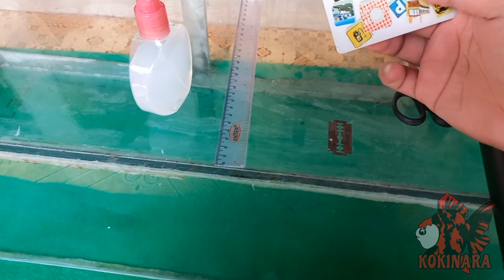CARA MEMASANG BACKGROUND AKUARIUM ‼️ SANGAT MUDAH ‼️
untuk vidio kali ini saya akan membagikan bagaimana cara saya mengganti background lama saya yang berwarna putih menjadi hitam . tentunya dengan cara yang mudah anda tirukan di rumah . saya menggunakan background akuarium dari bahan scotlet yang biasa d jual d toko toko accesories . warna yang saya gunakan kali ini bagian belakang berwarna hitam doff . dan bagian bawah berwarna biru muda doff . supaya kombinasi warna yang saya gunakan bisa terlihat lebih mewah meskipun hanya menggunakan warna polos .

Semoga vidio vidio saya bisa bermanfaat bagi para pecinta ikan hias . Dan apabila anda suka atau terbantu dengan info, tips, dan tutorial yang saya bagikan selama ini . Dan apabila ada pertanyaan atau pun saran silahkan saja tulis di kolom komentar . Terima kasih 🙏🙏

▶️ TONTON JUGA